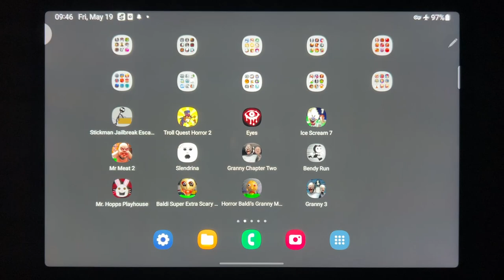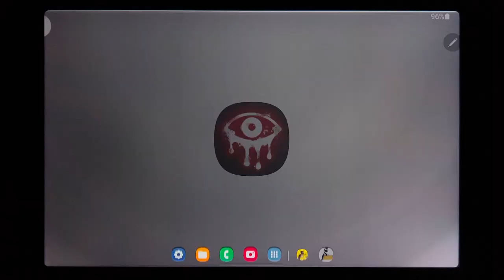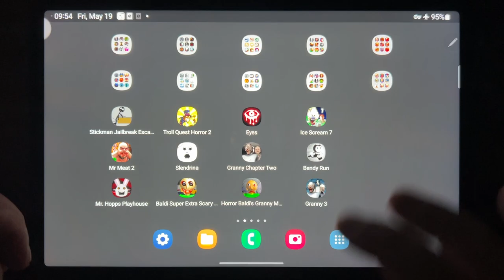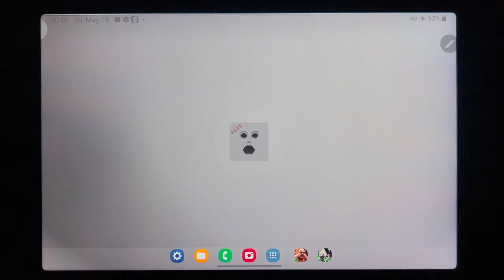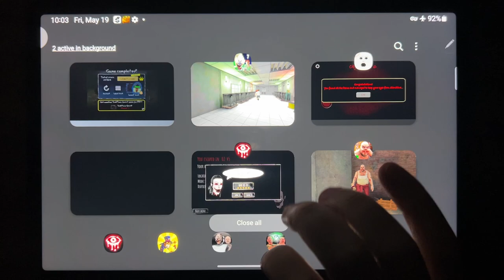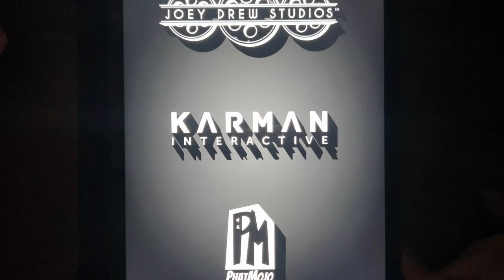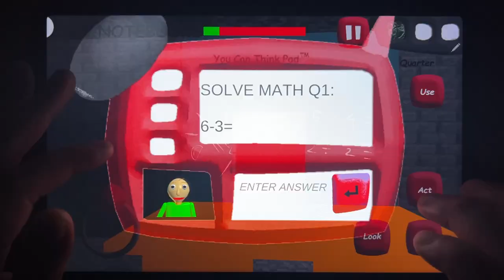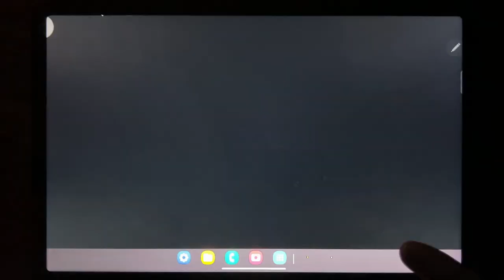Stickman Jailbreak Escape 2, Troll Quest Horror 2, Eyes, Ice Scream 7, Mr Meat 2, Slendrina...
Stickman Jailbreak Escape 2, Troll Quest Horror 2, Eyes, Ice Scream 7, Mr Meat 2, Slendrina, Granny Chapter Two, Bendy Run, Mr Hopps Playhouse, Baldi Super Extra Scary Mod, Horror Baldis Granny, Granny 3